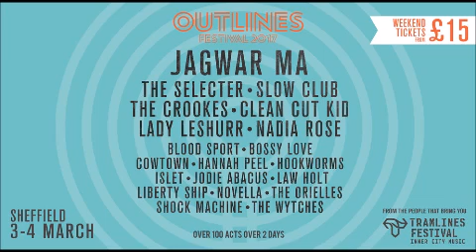The Wytches - Outlines Festival, The Harley, Sheffield, England, 03.03.2017 (Full Set)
The Wytches
Outlines Festival, The Harley, Sheffield, England, 3rd of March 2017

Intro   "0:00"
Ghost House  "0:45"
Darker   "6:12"
Gravedweller  "10:07"
Wastybois  "13:53"
Bone-Weary  "17:40"
Holy Tightrope "21:40"
Who Rides  "25:17"
Throned   "29:24"
Can't Show How "32:50"
Wide at Midnight "35:50"
Black   "39:30"
C-Side   "43:48"
Hannover Square "47:47"
A Feeling We Get "51:35"
Robe for Juda "55:28"

Image Source's:
Google Images

For a tracked and lossless version check Dimeadozen

If you're an artist, or a legal representative of an artist or its estate, and you don't want your recordings of independent origin shared with your fans, contact me and it will be taken down from YouTube.